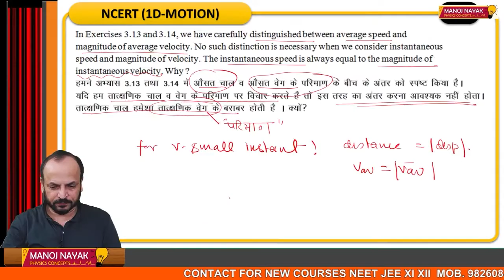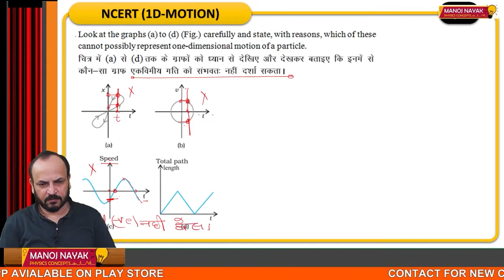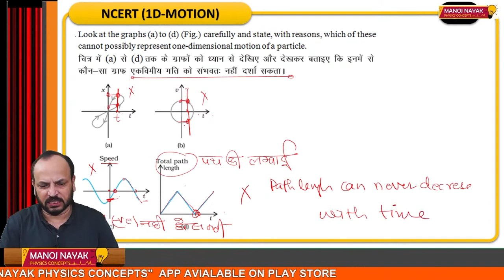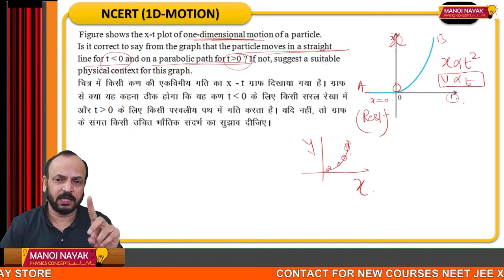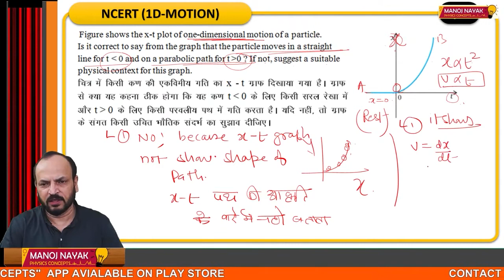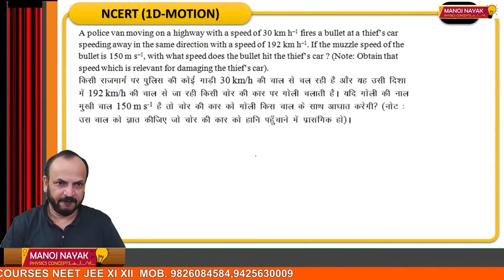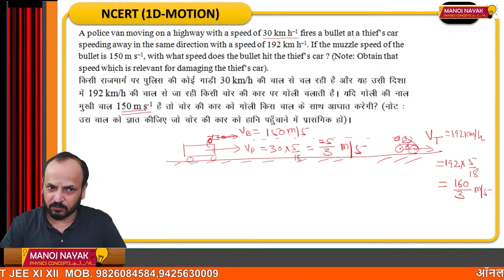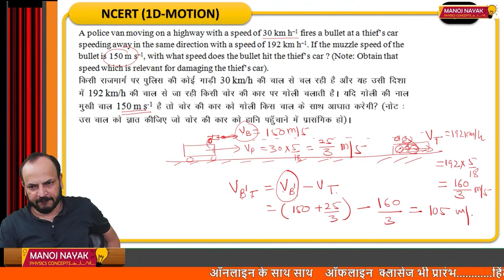🆕class 11 Physics Chapter 3 Ncert Solutions Ncert Solutions Class 11 Physics Q.16,Q.17,Q,18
find out more about ncert solution of class 11 physics chapter 1 units and measurements you need

The video is showing ncert solution of class 11 physics chapter 1 units and measurements   but also try to cover the following subject:
-ncert exercise 3.16 ,3.17,3.18 physics class 11
-ncert exercise physics class 11
-example  class 11th physics

So you would like to find out more about ncert solution of class 11 physics chapter 1 units and measurements, I did too and here is the video that I created around this topic.
Ncert solution of class 11 physics chapter 1 units and measurements interested me so I did some research and uploaded this to YT .
Our Yt channel has various other related videos concerning ncert exercise physics class 11,  ncert exercise physics class 11 and example  class 11th physics
If you were searching for more information about ncert exercisephysics class 11 or  ncert exercise physics class 11 did this video assistance?
Perhaps you want to comment listed below and let me understand what else I can help you with or information on ncert solution of class 11 physics chapter 1 units and measurements.

About us :- Mr. Manoj Nayak is M.Sc in Physics having more than 20 years of teaching experience in the field of physics especially for JEE and Competitive Exams. Mr. Nayak is a physics educator best known for his Physics Cocepts programme, which he started in G-5 Gwalior in 2000, and which coaches students for IIT-JEE, the entrance examination for the Indian Institutes of Technology (IITs). By 2000, more than five thousand students had made it to the IITs and other Competitive Exams.